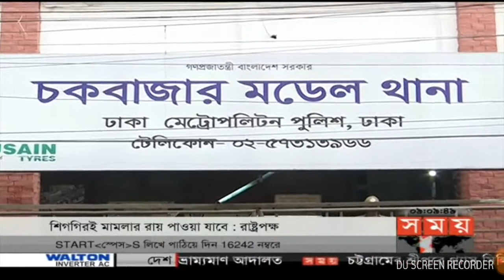Somoy Tv News 01 October 2017 Bangladesh Latest News Today News Update Tv News Bd All Bangla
অলটাইম নতুন খবর দেখতে আমাদের channel কে subscribe করুর,আমাদের channel এর সাথে থাকার জন্য অভিনন্দন Somoy Tv  News 01 oct 2017 Bangladesh Latest News Today News Update Tv News Bd All Bangla Bangladesh Latest News Today News Update Tv News Bd All Bangla
news tv banglalive ntb
ITV24 bangla news,Jamuna Television news, Maasranga TV news, Mohona TV news, asian tv news, all tv bangla news

Bangla TV News 01 October 2017 | Bangladesh TV News 01 October2017
bangla late night news 01 October2017 | bangla khabor 01 October2017
Bangladesher news 01 October2017 | banglar news 01 October2017
Bangla TV news 01 October2017 | Bangla news 01 October2017
Bangla today news 01 October2017 |01 October 2017 news 01 October2017
bangla today 01 October2017 | today bangla news 01 October2017
Bangla News Live 01 October2017 | Bangla news 01 October2017
Bangla news live 01 October2017 | Bangla bangla news live BD
Bangla news live tv 01 October2017 | Bangla news today 2017 new
Bangla news channel  2017 | Bangla tv ajker news 01 October2017
tv Bangla sokaler khobor 01 October 2017 | Bangla tv dupurer khobor 01 October 2017
Best Bangla bikalerkhobor 01 October2017 | Top sondar khobor TV 01 October 2017
Hot Bangla tv rater khobor 01 October2017 | Bangla TV news today-01 October 2017
01 October  2017 today news 01 October 2017 | Bangla today news 01 October2017
Today bangla news 01 October2017 | Bangla TV News Live 01 October2017
Bangladesh live tv news 01 October2017 , bangla daily new 2017 ,
banglatv live news 01 October2017 , bangla news live 01 October
ekushey tv live,rtv live,rtv news,bnp politics news,
awami league corruption,today bd news,Bangla tv talkshow
Bangla talkshow news,Bangla political talkshow
update news,online news today,01 October bd news today,
bangla news update,bangla news,bangla news 24,bangla news today,
bangla news today 2017,bangla news paper,bangla news live,
bangla news live tv,bangla news 2017bangla news today 2017live
Bangla tv news today, bangaldesh news today,today bd news
Bangla today news, bangla news today, today bangla tv news
Bangladesh tv news, bangla latest news, bangla daily news
Bangla news live, bangla live tv news,today bangla news
Bangla live tv, bangla news 24, all bangla news, bd news,
Bangla news papers, bd news24, Bangladesh news papers,
Bangla news update, Bangladesh news bangla, today news bangla
Bangladeshi tv news, bangla news for today, news in Bangladesh
Bangladesh news 24, today bangladesh news, bd tv news,
bangla live news,bangla tv news, latest bd news,latest bangla news
Bangladesh news bangla, bangla tv news live